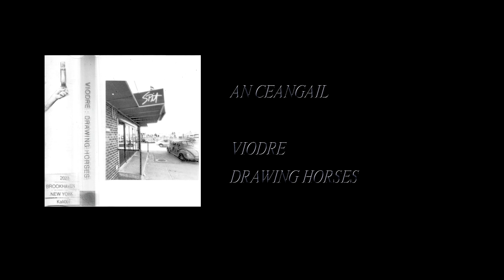Viodre - Drawing Horses [Full Cassette Rip]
Side A:
1. An Ceangil (0:06)

Side B:
1. Drawing Horses (13:53)

Label: Kalifornia Love Addiction – Kali007
Format: Cassette, Limited Edition, Numbered, C27
Country: US
Released: 2023
Genre: Electronic
Style: Noise